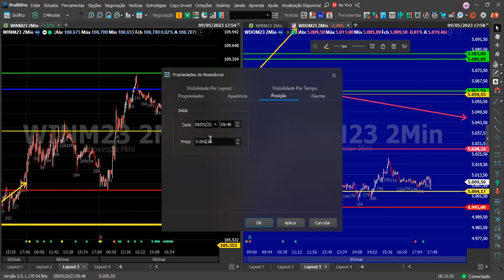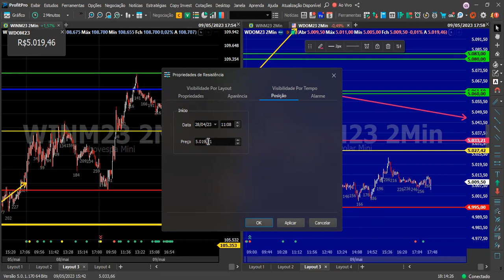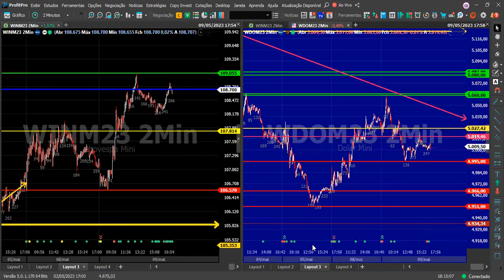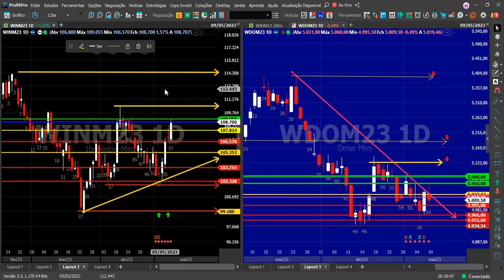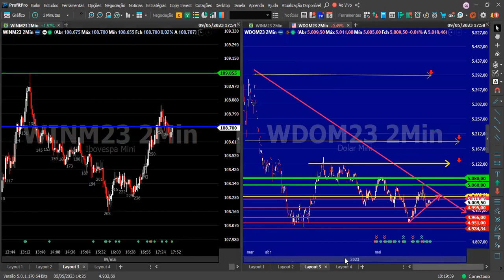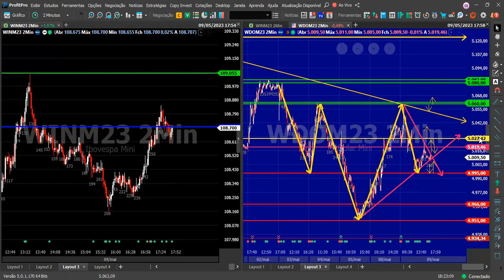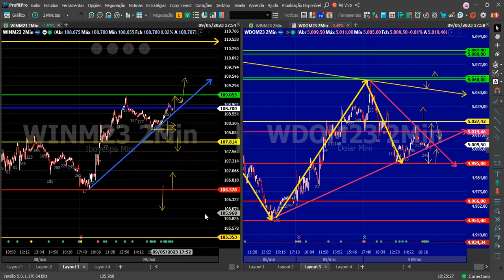Estudo de mercado pra amanhã#priceaction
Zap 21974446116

TEMOS MENTORIA PRESENCIAL AQUI NO RIO DE JANEIRO.
OU ONLINE.